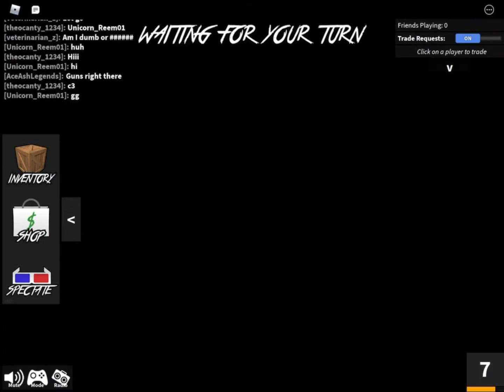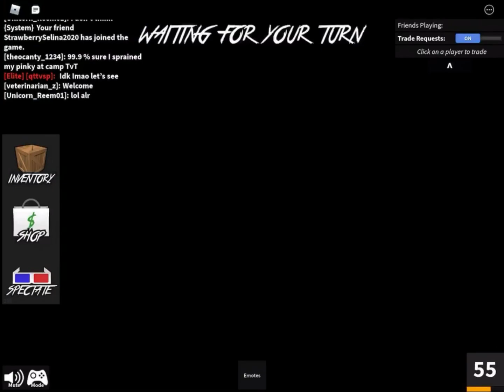Murder Mystery 2!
Today Ace is playing mm2...